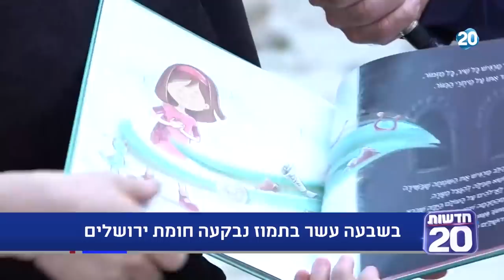ריקלין ושות' | 9.7.2020 | התכנית המלאה